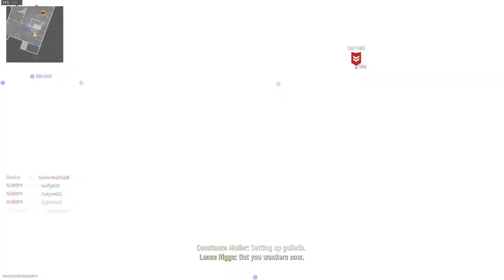COD Vanguard Small Map Mayhem Gameplay no commentary - #5